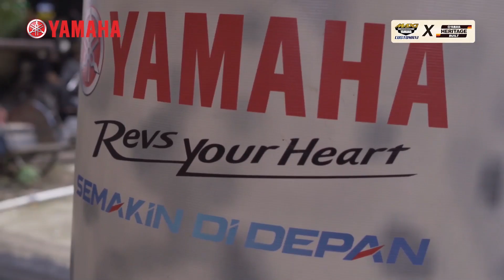Keseruan Seri Perdana CUSTOMAXI x YAMAHA HERITAGE BUILT 2020 Dikota Patriot | Videotorial | GridOto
Kemeriahan seri perdana CustomaxixYamahaHeritageBuilt semifinal region Jabodetabek yang diadakan pada hari Sabtu (18/1/2020) di Koma Junkyard, Bekasi, menyajikan keseruan yang tak terlupakan. Event semifinal kali ini dimeriahkan oleh rangkaian acara yang seru seperti games, scrutineering, foto session, workshop speech,dan penjurian.
Pada semifinal Bekasi ada 45 motor Maxi series yang ikut memeriahkan semifinal bekasi. Customaxi x Yamaha Heritage Built tahun ini terbagi menjadi beberapa kategori, yaitu kategori MAXI Yamaha (XMAX, NMAX, AEROX dan LEXI) di dua kelas yaitu Master dan Daily Use. Sementara untuk kategori Yamaha Heritage Built yaitu Yamaha All New XSR 155.
Pada semifinal kali ini jumlah pemenang ada 15 pemenang yang dimana ter bagi menjadi 3 kategori. Yaitu kategori Master, Dailyuse, dan Yamaha Heritage Built . Untuk Kategori Master masing-masing juara mendapatkan 3 juta rupiah,untuk kelas Dailyuse masing-masing mendapatkan 2 juta rupiah. dan Special Award terbagi menjadi 5 kategori. Kategorinya adalah Best Decal, Best Racing Look, Best Touring Look, Best Airbrush, dan Best Elegant Look. Masing-masing juara dari special award ini mendapatkan 500 ribu rupiah.
Nantikan keseruan Semifinal Customaxi x Yamaha Heritage Built 2020 seri berikutnya!
Dan jangan lupa untuk ikuti keseruan Customaxi x Yamaha Heritage Built 2020 dan berita lainnya di dan di